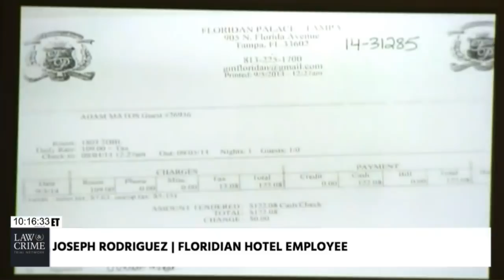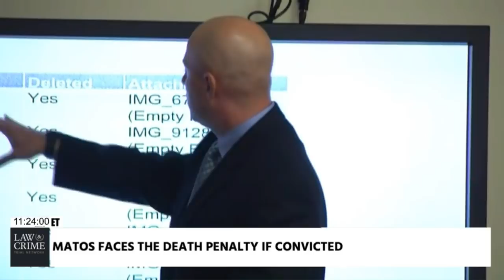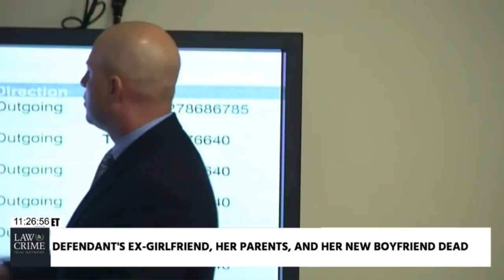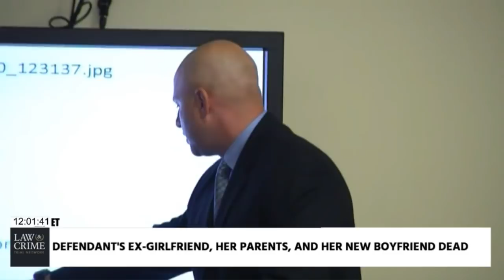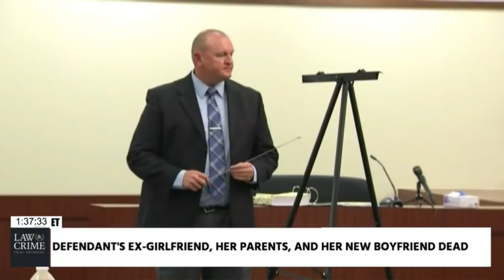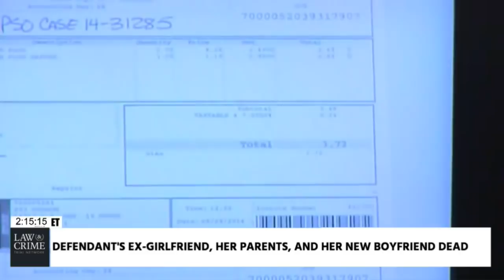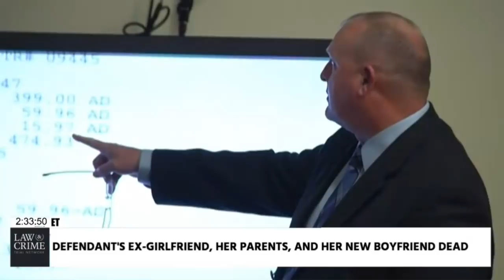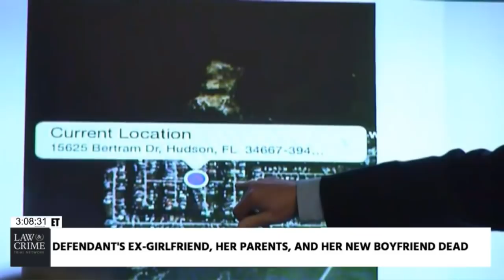Law & Crime Network Live Stream